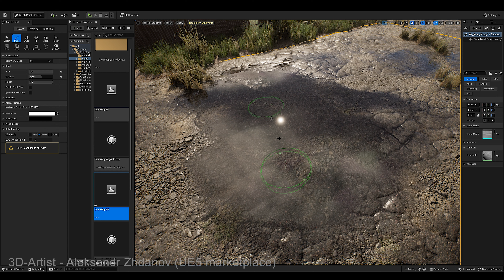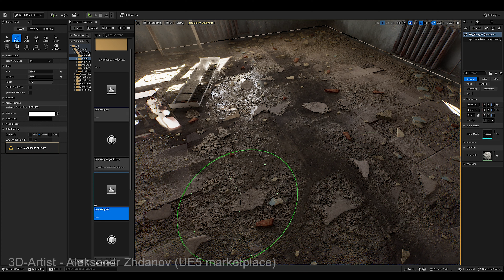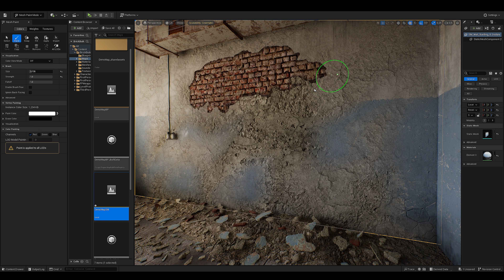Vertex Painting UE5 - Abandoned Brick Building UE5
You can buy this work or study it in more detail by clicking on the